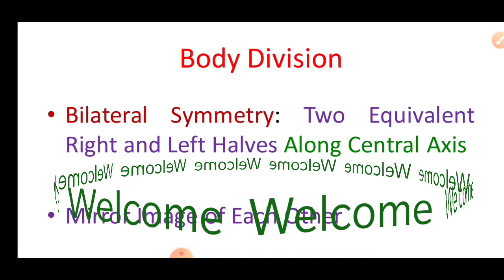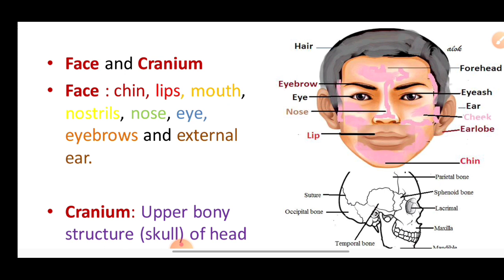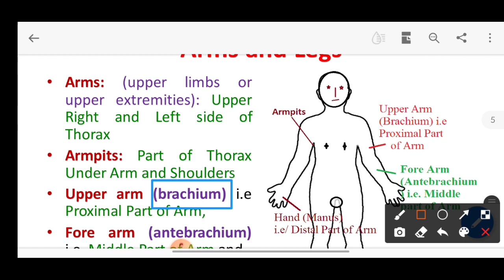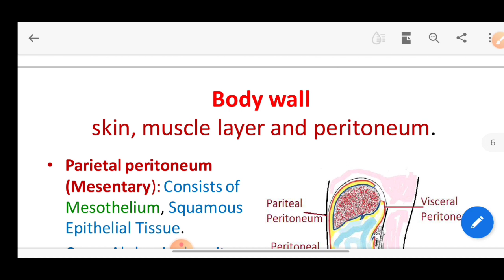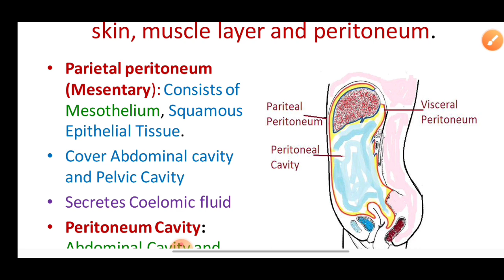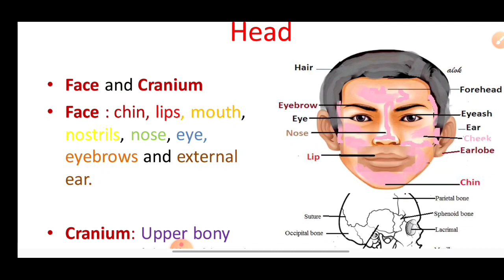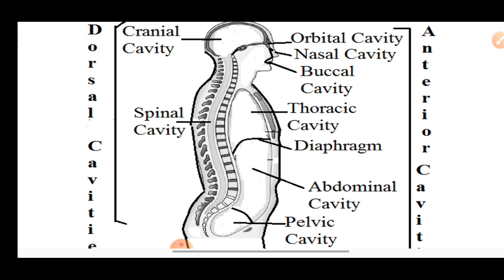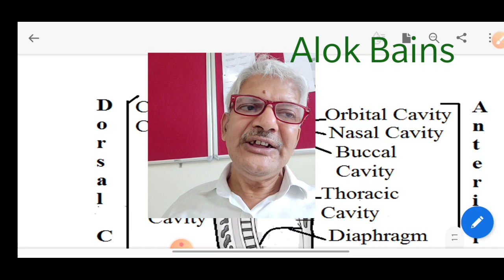Human Body Cavities and Human Body Division. scope of Anatomy and Physiology.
Human Anatomy Physiology: Scope of Anatomy Physiology. Body cavities.
Human body Cavities
Heman body plane
book recommendation
Tutorial Human Anatomy and physiology by Dr Pramila Singh.

Body Cavities: The Internal Framework
Body cavities are spaces within the body that contain and protect vital organs. They are essential for the proper functioning of the human body.
Major Body Cavities
Dorsal Cavity:
Cranial Cavity: Houses the brain.
Vertebral Canal: Contains the spinal cord.

Ventral Cavity:
 Thoracic Cavity:
Pleural Cavities: Enclose the lungs.
Pericardial Cavity: Surrounds the heart.
Mediastinum: Contains the heart, thymus, trachea, esophagus, and major blood vessels.
Abdominopelvic Cavity:
Abdominal Cavity: Contains the liver, gallbladder, stomach, pancreas, small intestine, large intestine, kidneys, and spleen.
Pelvic Cavity:Houses the urinary bladder, reproductive organs, and part of the large intestine.

Serous Membranes: These thin, double-layered membranes line the body cavities and cover the organs within them. They secrete a serous fluid that reduces friction and allows organs to move smoothly.

Pleural Membranes: Line the pleural cavities and cover the lungs.
Pericardial Membranes:Line the pericardial cavity and cover the heart.
Peritoneal Membranes:Line the abdominal and pelvic cavities and cover the organs within them.

In summary,body cavities provide a protective and supportive environment for vital organs. The serous membranes within these cavities ensure smooth movement and reduce friction between organs. Understanding the structure and function of body cavities is essential for understanding human anatomy and physiology.